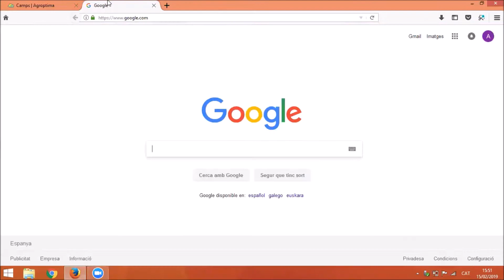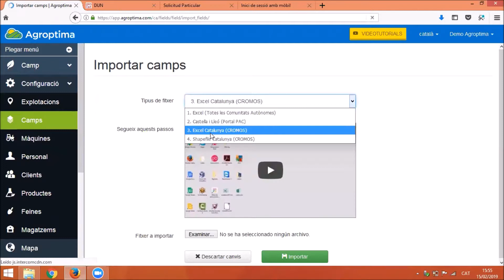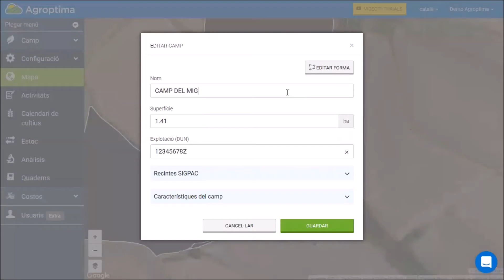Com importar els camps de la meva DUN (Catalunya)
T'expliquem com importar fàcilment els camps de la teva DUN en format Shapefile des de la pàgina DUNWEB del DARP.

Així tindràs tots els teus camps dibuixats sobre el SIGPAC del mapa d'Agroptima de manera molt fàcil i ràpida.